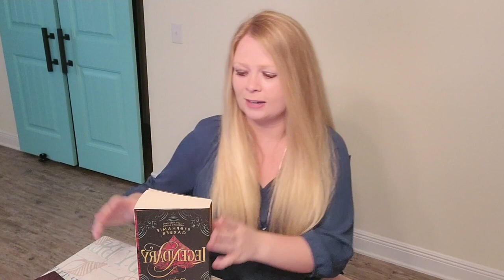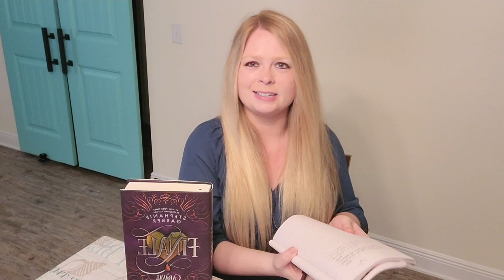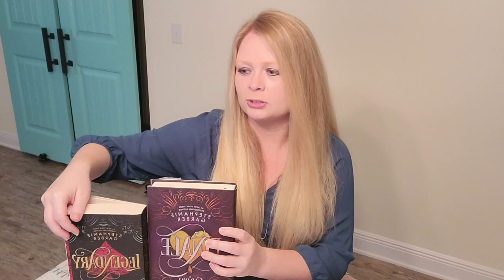I Like YA Books Again!! || April Wrap Up 2021 || Thrillers, Retellings, Apples and Sexy Hot Men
FINALLY I READ BOOKS THAT ARE OVER 3 STARS THIS IS A JOYOUS DAY HURRAAAAH!
enjoy this wrap up lol

Books Mentioned:
Caraval by Stephanie Garber
The Echo Wife by Sarah Gailey
Even If We Break by Marieke Nijkamp
Finale by Stephanie Garber
The Wife Upstairs by Rachel Hawkins

Hey readers and writers! Booktube and Authortube alike! It's me. Your girl. Your KC. How ya doing? Thanks for popping in and watching! Welcome to the channel dedicated to documenting my slow decent into madness reading terrible books and trying to finagle my way into publishing a book. I find good, nay, great books every now and then and you can bet I want to talk about them too! I do the usual bread-and-butter of Booktube: reading Wrap Ups; TBRs (to-be-read lists); I did the Booktube Newbie Tag and the Authortube Newbie tag! I do all those juicy Top 10 Lists and challenges; book tags; and whatever nonsense I think of to film! I also post NaNoWriMo content; writing vlogs; and hopefully will do some live writing sprints! Whether you are a writer or reader, we all agree: books are awesome! I primarily read YA, Fantasy, and Thrillers, so if you have any book recommendations, let me know down below in the comments!

Goodreads: @booKCase